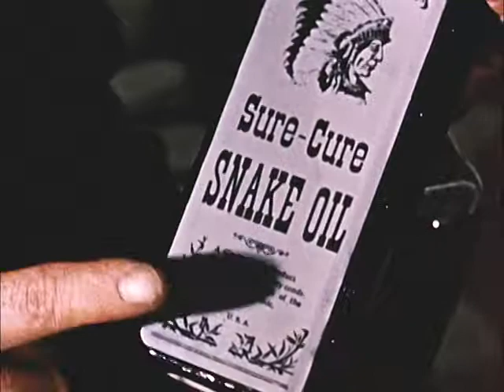"Injustice on Trial," 1955 (Full Length)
This film presents labor's arguments against the misnamed "right-to-work" laws. It shows that these anti-union statutes are harmful to the welfare of the entire community and that states which have them have a lower per capita income that other states. Leading Catholic, Jewish, and Protestant clerics appear in the film and state their reasons for believing these laws immoral. This film is presented in the form of a trial and the audience is urged to be the judge at its conclusion.